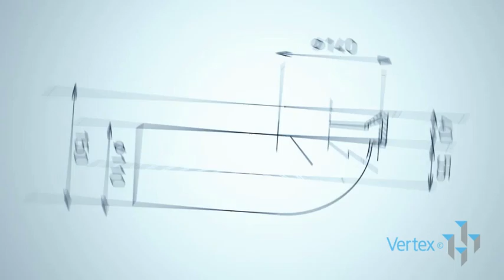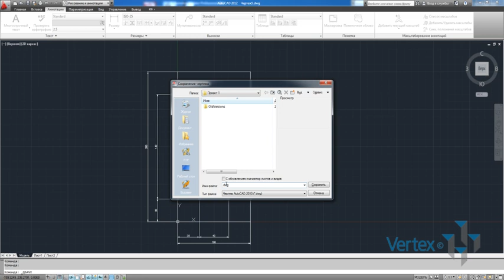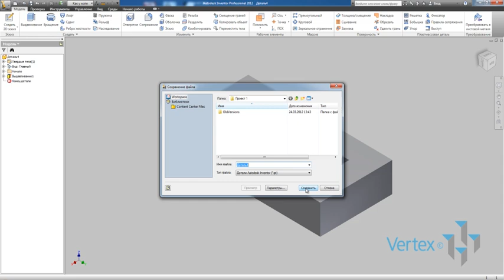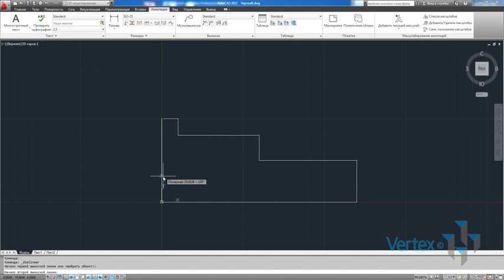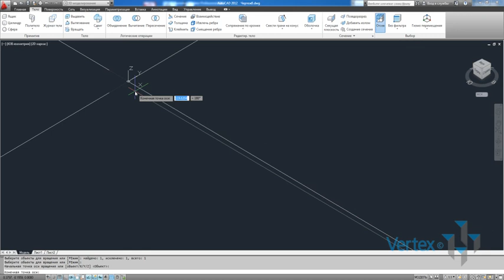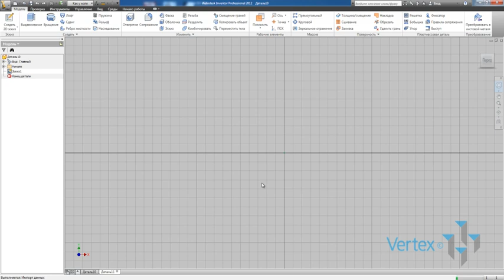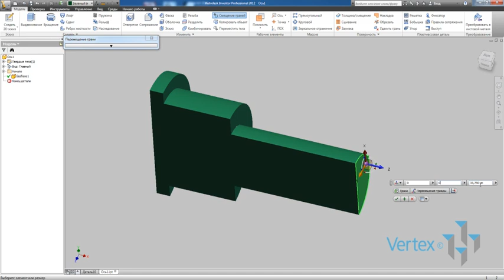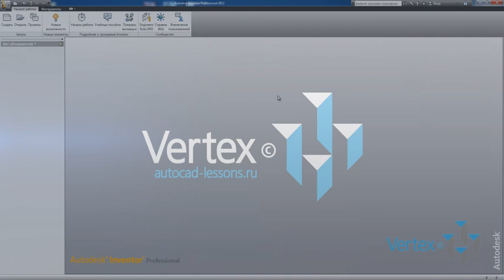Интеграция AutoCAD и Inventor